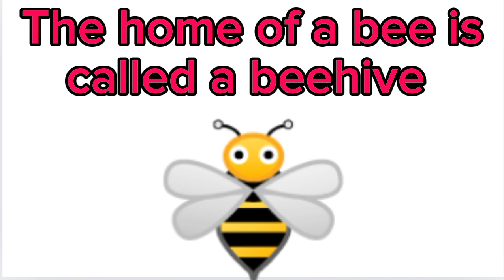ANIMAL FACT: Bee 🐝 | Let's learn more about the bee 🐝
Farmer in the deli – The Green Orbs